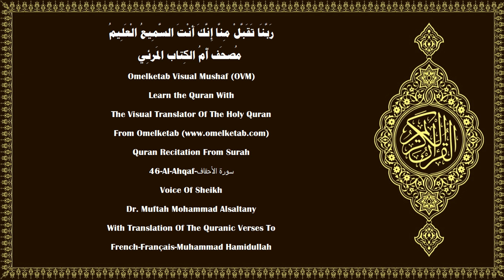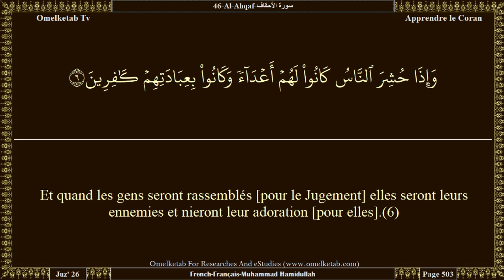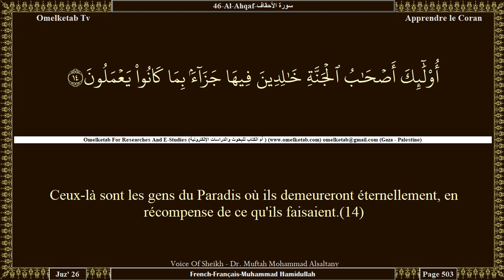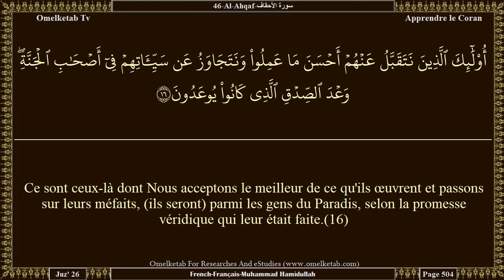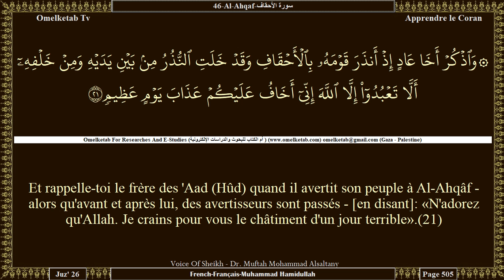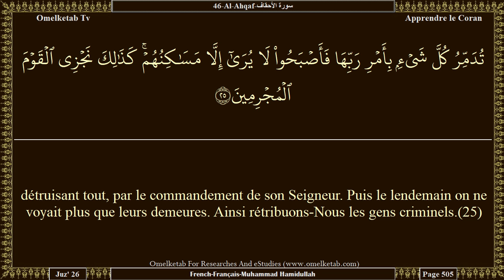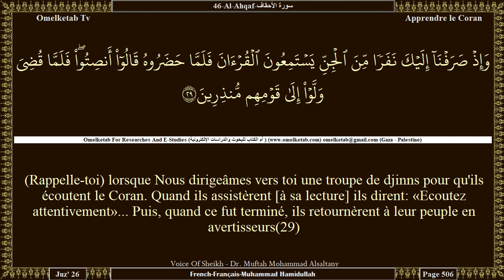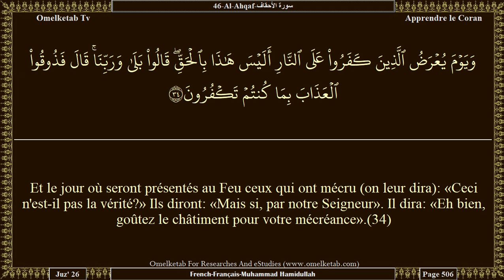46 Al Ahqaf سورة الأحقاف French Français Muhammad Hamidullah Alsaltany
46-Al-Ahqaf-سورة الأحقاف-French-Français-Muhammad Hamidullah-Alsaltany... [Dis: «Que direz-vous si [cette révélation s'avère] venir d'Allah et que vous n'y croyez pas qu'un témoin parmi les fils d'Israël en atteste la conformité [au Pentateuque] et y croit pendant que vous, vous le repoussez avec orgueil... En vérité Allah ne guide pas les gens injustes!»(10)(Rappelle-toi) lorsque Nous dirigeâmes vers toi une troupe de djinns pour qu'ils écoutent le Coran. Quand ils assistèrent [à sa lecture] ils dirent: «Ecoutez attentivement»... Puis, quand ce fut terminé, ils retournèrent à leur peuple en avertisseurs(29)Ils dirent: «O notre peuple! Nous venons d'entendre un Livre qui a été descendu après Moïse, confirmant ce qui l'a précédé. Il guide vers la vérité et vers un chemin droit.(30)O notre peuple! Répondez au prédicateur d'Allah et croyez en lui. Il [Allah] vous pardonnera une partie de vos péchés et vous protègera contre un châtiment douloureux.(31)Et quiconque ne répond pas au prédicateur d'Allah ne saura échapper au pouvoir [d'Allah] sur terre. Et il n'aura pas de protecteurs en dehors de Lui. Ceux-là sont dans un égarement évident.(32)Ne voient-ils pas qu'Allah qui a créé les cieux et la terre, et qui n'a pas été fatigué par leur création, est capable en vérité de redonner la vie aux morts? Mais si. Il est certes Omnipotent.(33)Et le jour où seront présentés au Feu ceux qui ont mécru (on leur dira): «Ceci n'est-il pas la vérité?» Ils diront: «Mais si, par notre Seigneur». Il dira: «Eh bien, goûtez le châtiment pour votre mécréance».(34)Endure (Muhammad) donc, comme ont enduré les messagers doués de fermeté; et ne te montre pas trop pressé de les voir subir [leur châtiment]. Le jour où ils verront ce qui leur est promis, il leur semblera qu'ils n'étaient restés [sur terre] qu'une heure d'un jour. Voilà une communication. Qui sera donc anéanti sinon les gens pervers?(35)]

Surah Name:- 46-Al-Ahqaf-سورة الأحقاف-ALAhqaf[The WindCurved Sandhills]
Language:- Arabic - عربي & French - Français
Translator